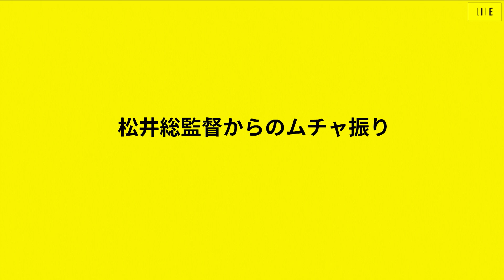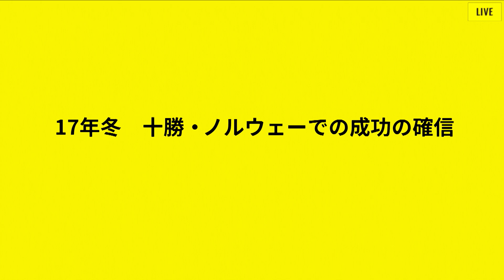ツインモーターで進化するS-AWC⑥｜09.01 加藤智 林貴行 松井孝夫｜NIGHT SHOWROOM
【プログラム】
・S-AWC開発秘話「松井総監督からのムチャ振り」
・十勝のノルウェーでの成功の革新
・ドライバーの皆さんにS-AWCをどう楽しんでほしいですか？

「NIGHT SHOWROOM | アウトランダー PHEV」公式ウェブサイト